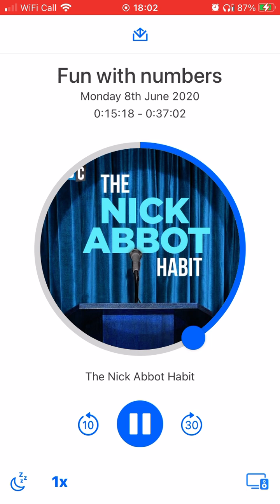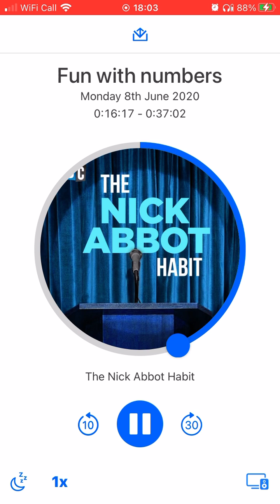Nick Abbot - Mathematics Expert Is Still There & Mountains In Space (Plus A Nick Abbot Sound Bite)